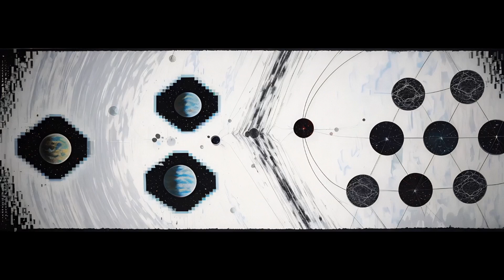DEKT - Snow & Ashes (Official Video)